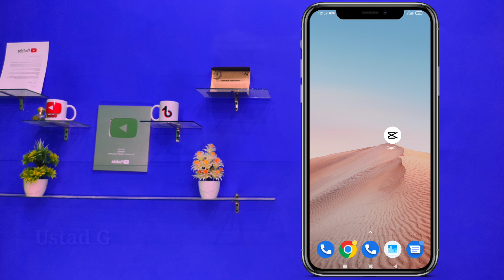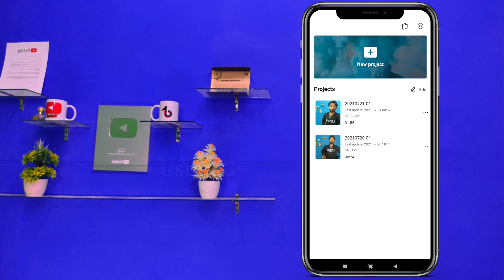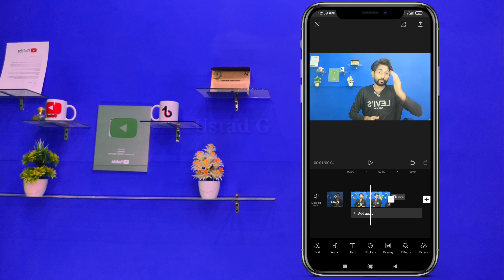How to make Black Background in video without green screen | how to remove background in video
hello friends in this video I will describe you how to add Black background in video
How to go remove background in video
how to change background in tikTok videos
Capcut tutorial

Snack video download link

1. The invitation code is [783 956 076].
Copy the whole text to the clipboard.
2. Tap the link below to install.

اب جو بھی سنیک ویڈیو ڈونلڈ کرے وہ یہ کوڈ لگے پیسے آ جائیں گے500 روپے

Live on Snack video 8pm to 3am

usttad g second chanel

ustad g

ustad.g

ustadg

ustad ji